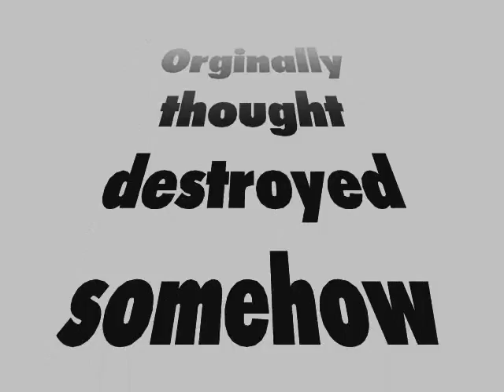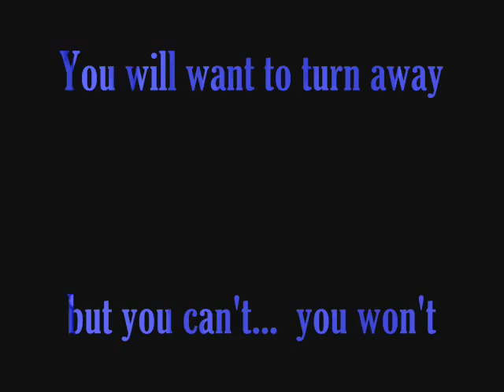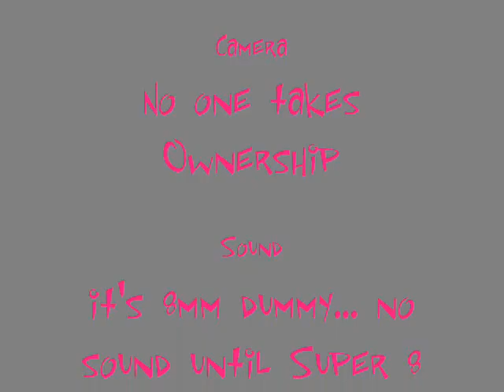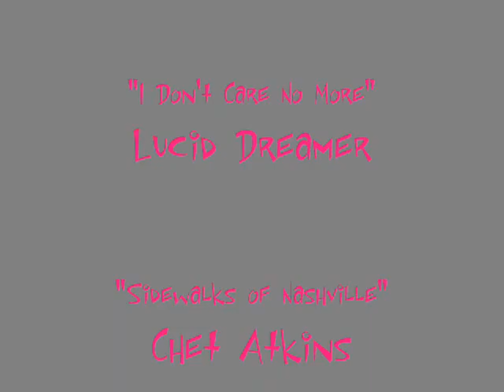What The Hey.wmv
Trailer for upcoming videos from the 8mm / Super 8 vault
These are very strange videos - some had a plot - others did not
these are screen shots from various videos